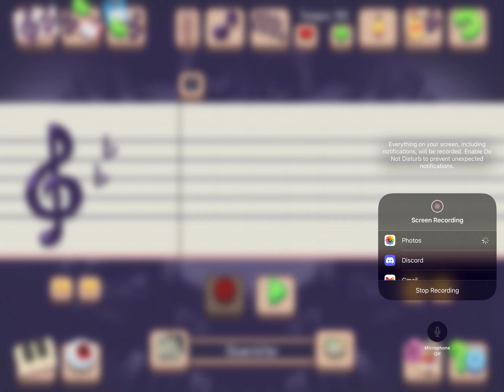Amber Island Prediction (As of Wave 4) (Fires Only)